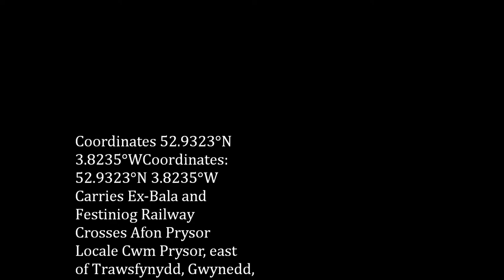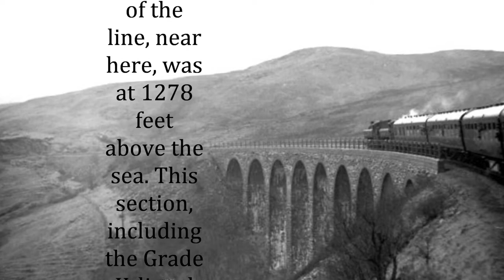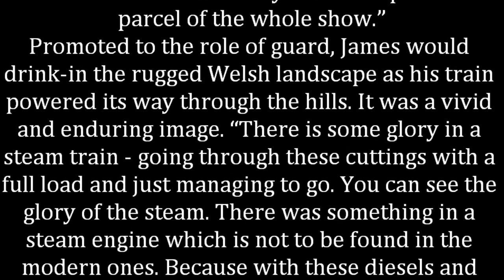Cwm Prysor viaduct & Halt History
A Video Dedicated to the Bala-Ffestiniog line in this vide we see just the Cwm Prysor Section of the Railway.

Join us. on the Rebirth Of the Blaenau to Trawsfynydd Railway

Creator Neil parry

Music /Bright & Breezy